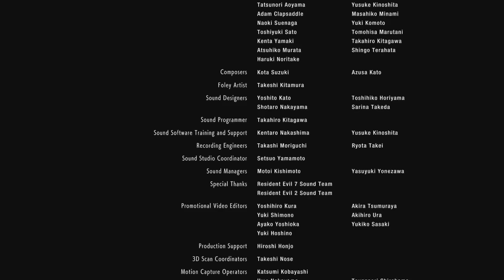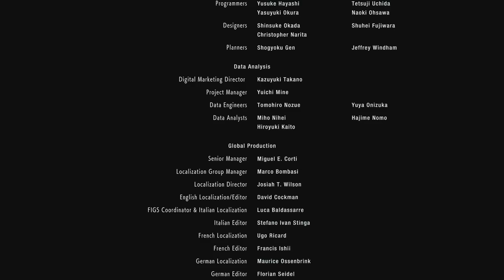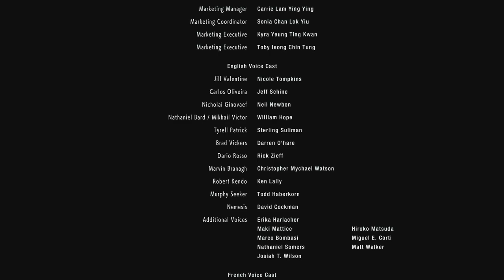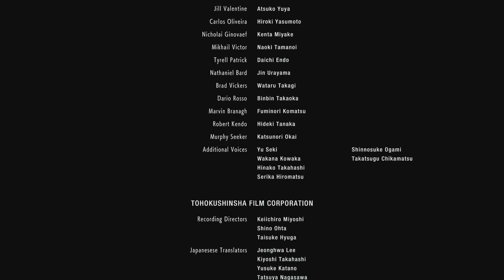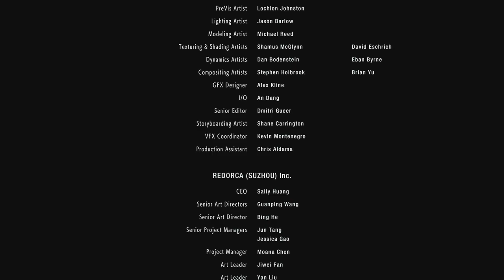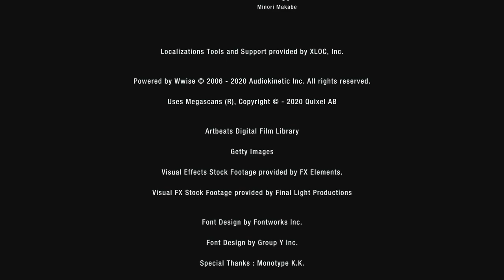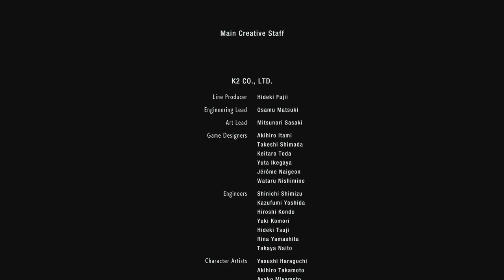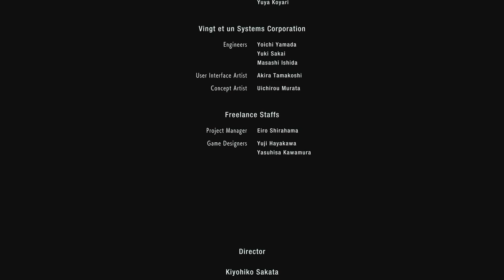So Long, RC | Resident Evil 3 (2020) {FIN}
Jill and Carlos race to stop Nikolai leaving Raccoon City before its nuked by the US Government. But Nemesis is desperately after his targets!